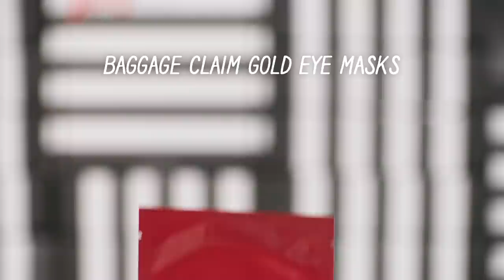How To: Use Eye Masks | Sephora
Watch Sephora Beauty Director David along with Jackie, from the PLAY! by SEPHORA team, show you how to get the most out of your eye masks.

Not familiar with PLAY! by SEPHORA? Each month we deliver five stellar samples (plus a beauty bonus!) from high-end brands and a PLAY! BOOK of tips and tricks to your door for just $10. In addition, your box comes with a PLAY! PASS good for a free in-store tutorial and 50 bonus Beauty Insider points with an in-store or online purchase of $20 or more.